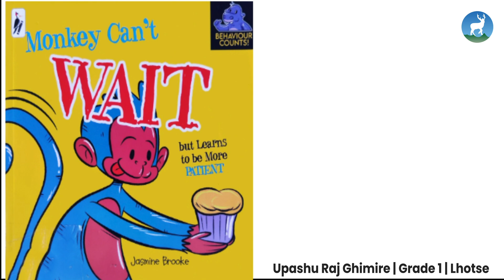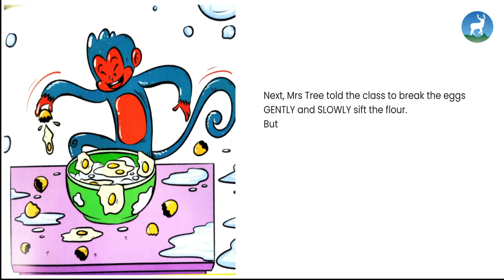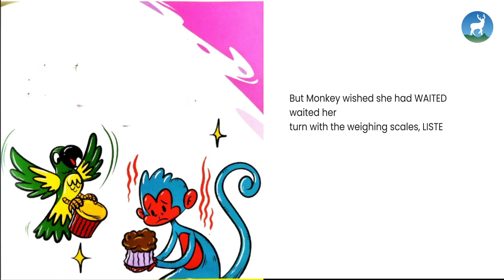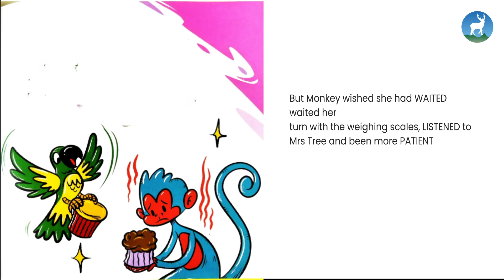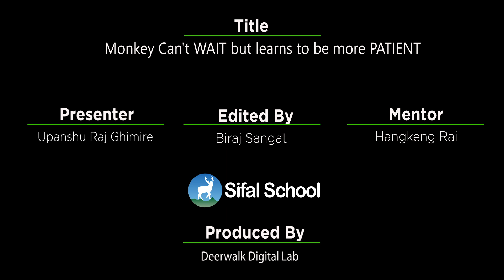Read Aloud Podcast | Monkey Can't WAIT but learns to be more PATIENT | Upanshu Raj Ghimire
This is one of the "reading aloud" activities for DSS students. We encouraged 'Upanshu Raj Ghimire' from Grade I to record the audio for the "Monkey Can't WAIT but learn to be more PATIENT" book by Jasmine Brooke. We appreciate his efforts and time investment.